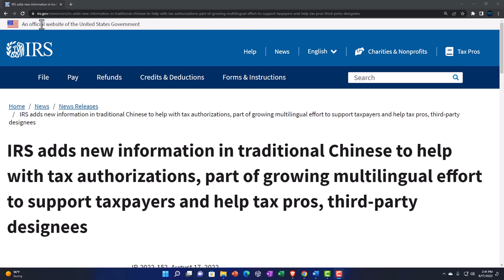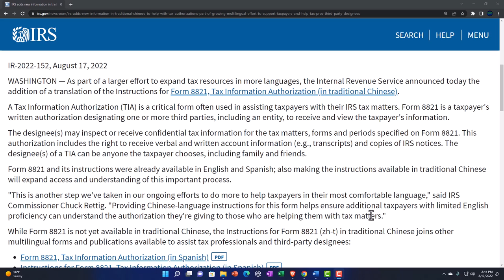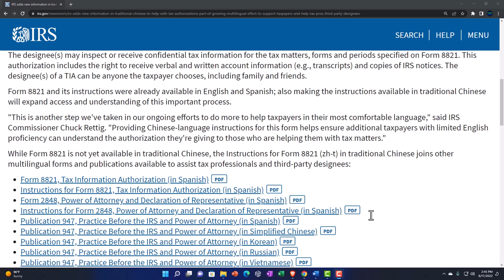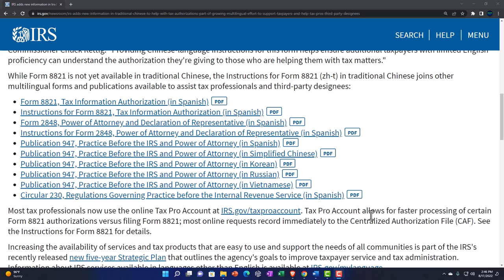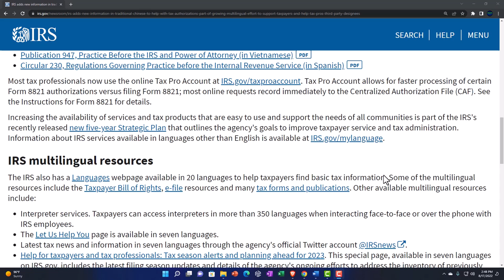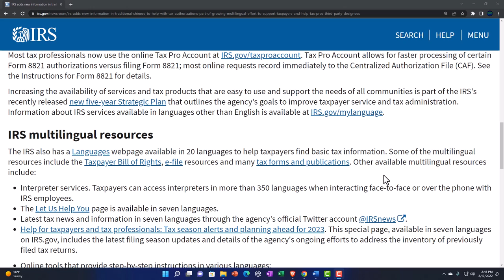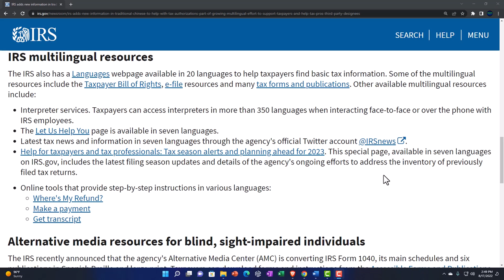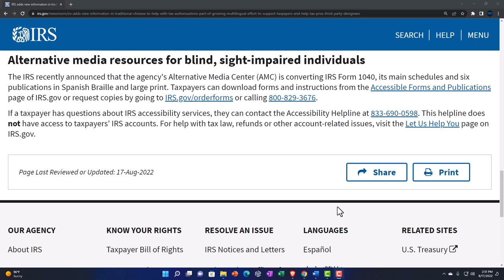IRS adds new information in traditional Chinese to help with tax authorizations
IRS adds new information in traditional Chinese to help with tax authorizations, part of growing multilingual effort to support taxpayers and help tax pros, third-party designees
As part of a larger effort to expand tax resources in more languages, the Internal Revenue Service announced today the addition of a translation of the Instructions for Form 8821, Tax Information Authorization (in traditional Chinese).

A Tax Information Authorization (TIA) is a critical form often used in assisting taxpayers with their IRS tax matters. Form 8821 is a taxpayer's written authorization designating one or more third parties, including an entity, to receive and view the taxpayer's information.

The designee(s) may inspect or receive confidential tax information for the tax matters, forms and periods specified on Form 8821. This authorization includes the right to receive verbal and written account information (e.g., transcripts) and copies of IRS notices. The designee(s) of a TIA can be anyone the taxpayer chooses, including family and friends.

Form 8821 and its instructions were already available in English and Spanish; also making the instructions available in traditional Chinese will expand access and understanding of this important process.

"This is another step we've taken in our ongoing efforts to do more to help taxpayers in their most comfortable language," said IRS Commissioner Chuck Rettig. "Providing Chinese-language instructions for this form helps ensure additional taxpayers with limited English proficiency can understand the authorization they're giving to those who are helping them with tax matters."

While Form 8821 is not yet available in traditional Chinese, the Instructions for Form 8821 (zh-t) in traditional Chinese joins other multilingual forms and publications available to assist tax professionals and third-party designees:

Form 8821, Tax Information Authorization (in Spanish)PDF
Instructions for Form 8821, Tax Information Authorization (in Spanish)PDF
Form 2848, Power of Attorney and Declaration of Representative (in Spanish)PDF
Instructions for Form 2848, Power of Attorney and Declaration of Representative (in Spanish)PDF
Publication 947, Practice Before the IRS and Power of Attorney (in Spanish)PDF
Publication 947, Practice Before the IRS and Power of Attorney (in Simplified Chinese)PDF
Publication 947, Practice Before the IRS and Power of Attorney (in Korean)PDF
Publication 947, Practice Before the IRS and Power of Attorney (in Russian)PDF
Publication 947, Practice Before the IRS and Power of Attorney (in Vietnamese)PDF
Circular 230, Regulations Governing Practice before the Internal Revenue Service (in Spanish)PDF
Most tax professionals now use the online Tax Pro Account at IRS.gov/taxproaccount. Tax Pro Account allows for faster processing of certain Form 8821 authorizations versus filing Form 8821; most online requests record immediately to the Centralized Authorization File (CAF). See the Instructions for Form 8821 for details.

Increasing the availability of services and tax products that are easy to use and support the needs of all communities is part of the IRS's recently released new five-year Strategic Plan that outlines the agency's goals to improve taxpayer service and tax administration. Information about IRS services available in languages other than English is available at IRS.gov/mylanguage.

IRS multilingual resources
The IRS also has a Languages webpage available in 20 languages to help taxpayers find basic tax information. Some of the multilingual resources include the Taxpayer Bill of Rights, e-file resources and many tax forms and publications. Other available multilingual resources include:

Interpreter services. Taxpayers can access interpreters in more than 350 languages when interacting face-to-face or over the phone with IRS employees.
The Let Us Help You page is available in seven languages.
Latest tax news and information in seven languages through the agency's official Twitter account @IRSnews.
Help for taxpayers and tax professionals: Tax season alerts and planning ahead for 2023. This special page, available in seven languages on IRS.gov, includes the latest filing season updates and details of the agency's ongoing efforts to address the inventory of previously filed tax returns.
Online tools that provide step-by-step instructions in various languages:
Where's My Refund?
Make a payment
Get transcript